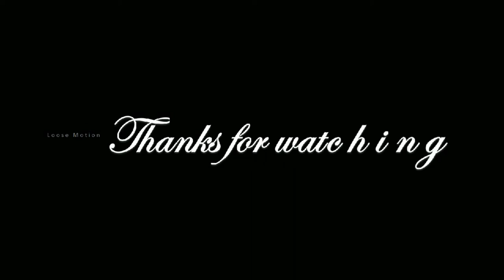சற்றுமுன்: இந்திய கிரிக்கெட் வீரர் முகமது ஷமி-யின் மனைவி "ஹசின் ஜெகன்" அதிரடி கைது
Please watch this video which is about "Indian Cricket Player Mohammed Shami Wife Hasin Jahan Arrested".